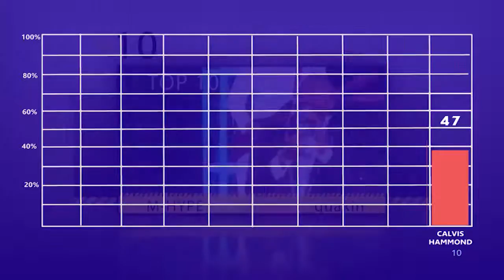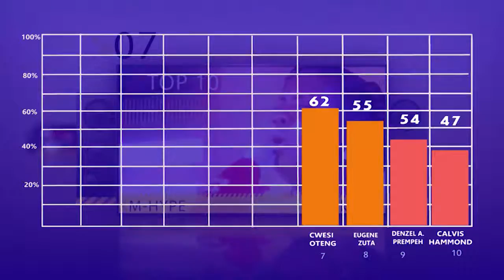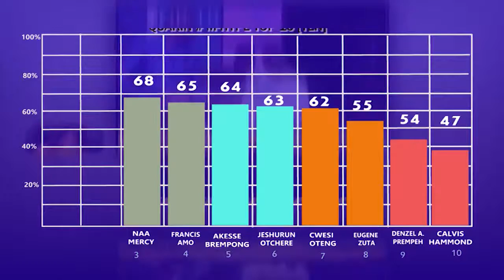QUAKIN MHYPE TOP 10....MAY 2016 edition (VERY INTRIGUING )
On the GH. Contemporary Gospel Top 10 ratings ,depending on who is doing well and who is doing slow. The MHYPE CHAT session access all these musicians while the MHYPE CHART session Rates them and places them.